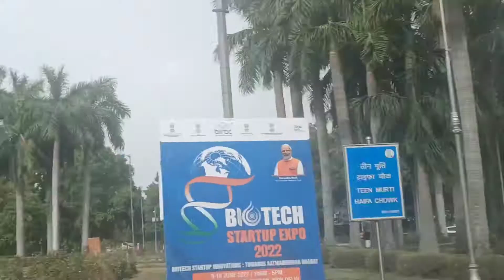QUICK WORKOUT! CRICKET MATCH IN ARUN JAITELY STADIUM AFTER 3 YEARS.....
Mostly same hai mere pichle vlog jaise.. Like just shown my workout and then the match that I went to see.. tried my best to make it worth your watching time!! like subscribe and comment!